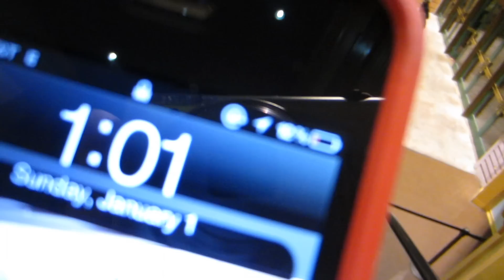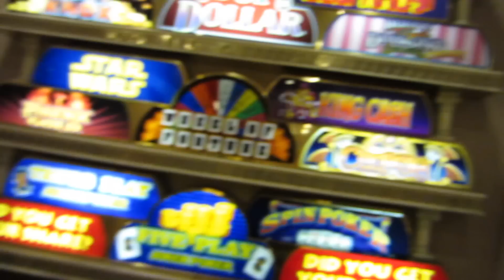PARTY LIKE ITS 2012!!! (1-1-12 Day 231)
OurStorySoFar has a FaceBook Page!!!

PARTY LIKE ITS 2012!!!